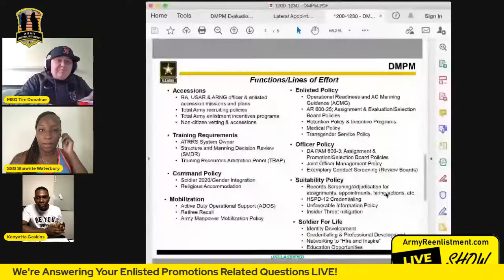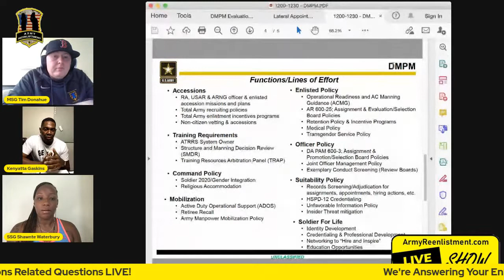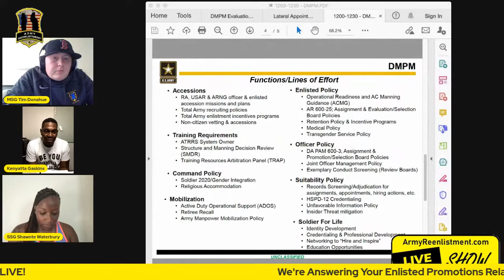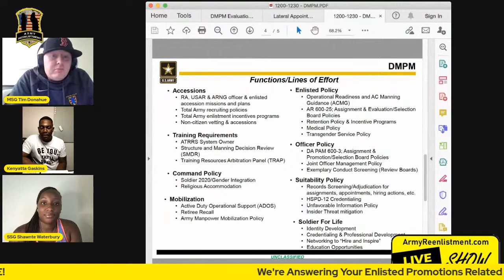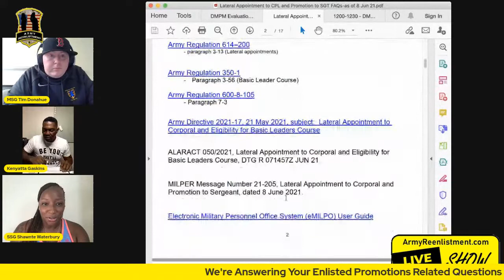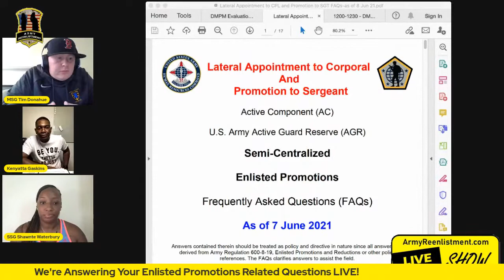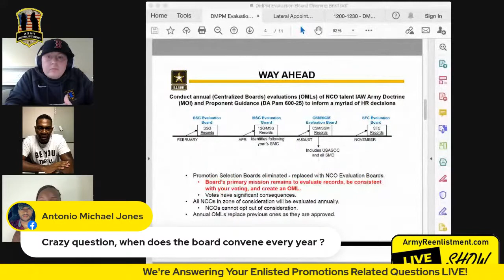Update: Enlisted Promotions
Join TeamReup and SGM Gaskins from Army G1 (DMPM) in a discussion on updates to Army Enlisted Promotions.